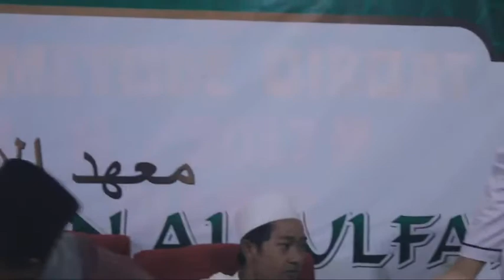Sekilas Kegiatan Tamrinul Khitob Santri Al-Ulfah 2021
Donasi Pondok Pesantrern Al-Ulfah :
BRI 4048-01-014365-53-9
a/n IQBAL AZIZ
Terimakasih